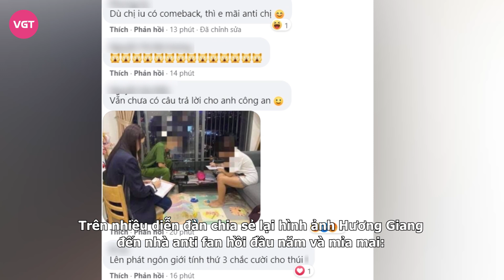Hương Giang lên tiếng khi bị ném đá hậu tin đồn tái xuất cùng mỹ nhân Thái Lan Yoshi Rinrada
Những ngày qua, trên nhiều diễn đàn showbiz bất ngờ xôn xao tin Hương Giang đang có kế hoạch tái xuất gameshow. Đáng chú ý, thông tin còn cụ thể, nữ ca sĩ sẽ xuất hiện cùng bạn thân Hoa hậu chuyển giới Thái Lan Yoshi Rinrada. Nghi vấn này càng có cơ sở khi vừa qua, mỹ nhân Yoshi đã “đầu quân” về công ty quản lý do Hương Giang thành lập.